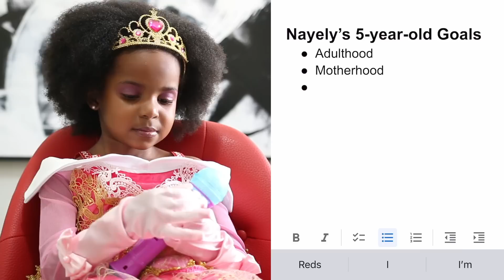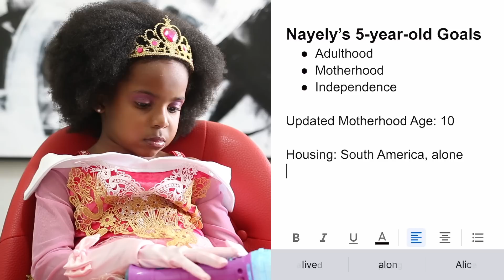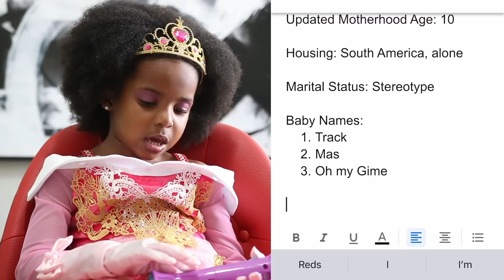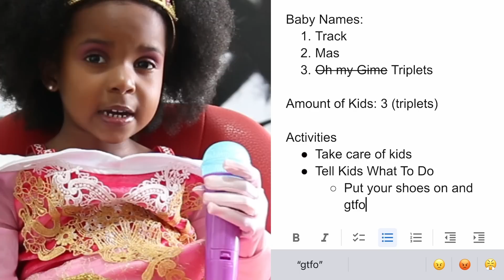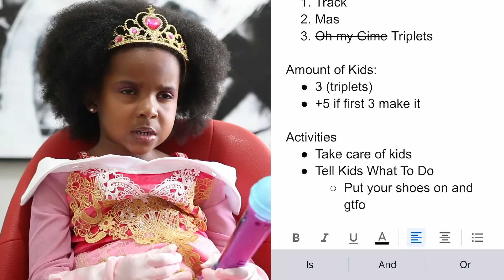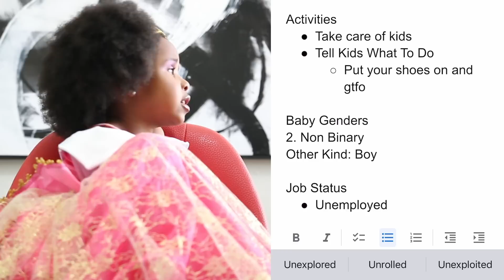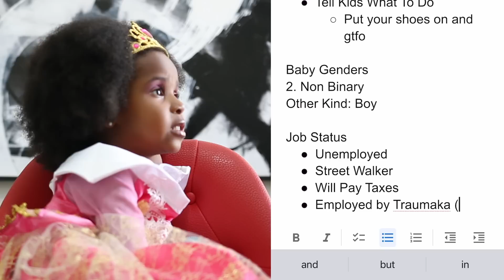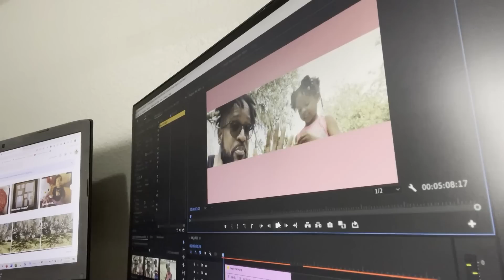3-year-old Becomes Woman INSTANTLY!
My 3-year-old INSTANTLY became a woman on her 4th birthday.

She might regret it...